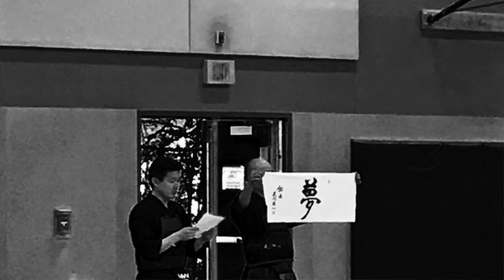NW Kendo - August 25, 2017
Final day of Tomokawa Sensei's visit.